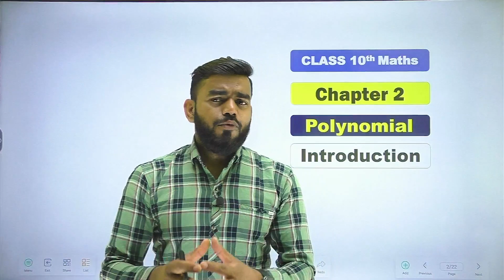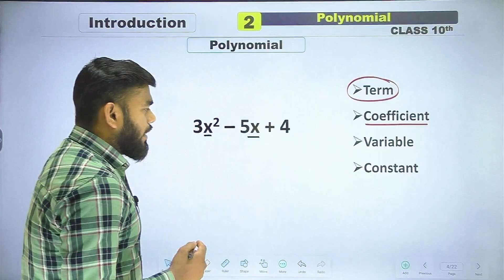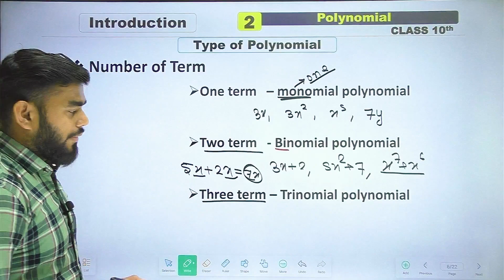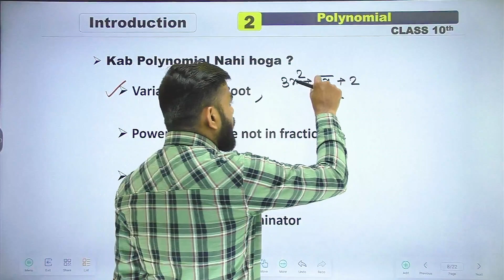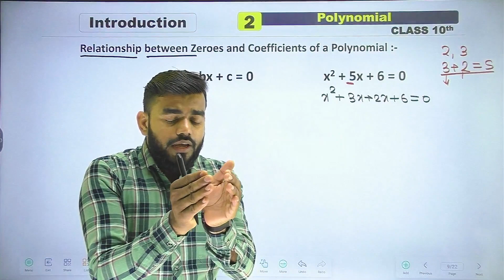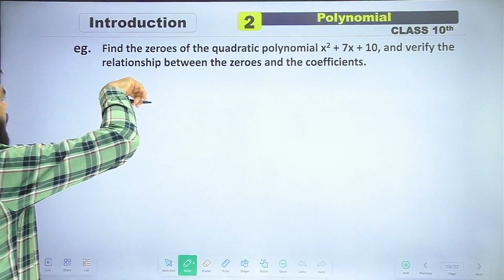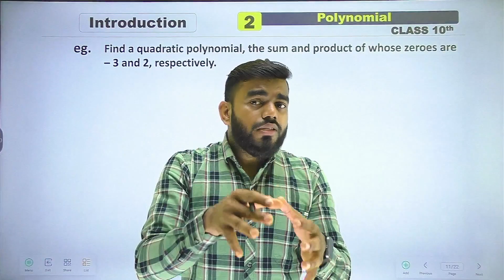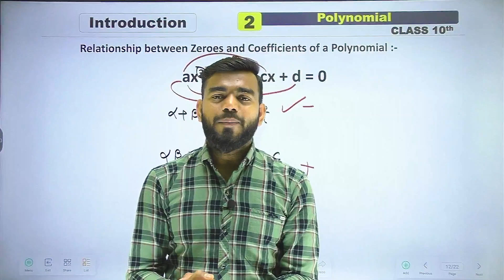Class 10 Maths Chapter 2 New | Introduction | polynomials class 10 introduction | New NCERT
🔥🔥🔥🔥Class 10 Maths All Chapter 🔥🔥🔥🔥